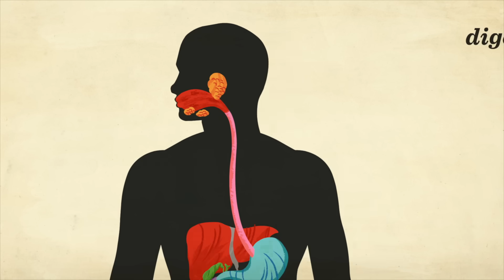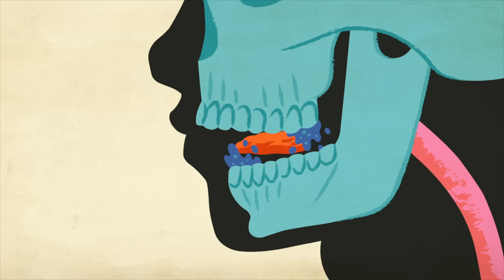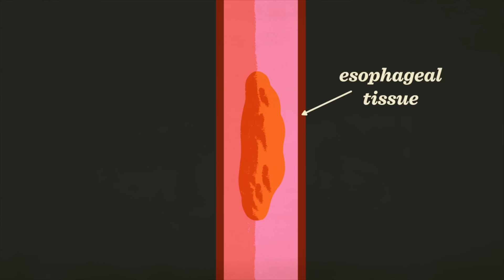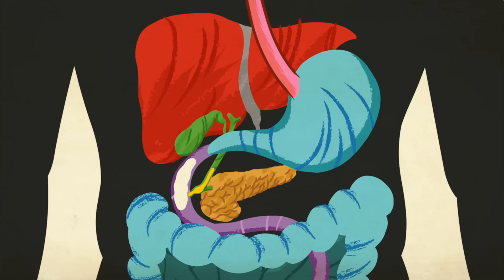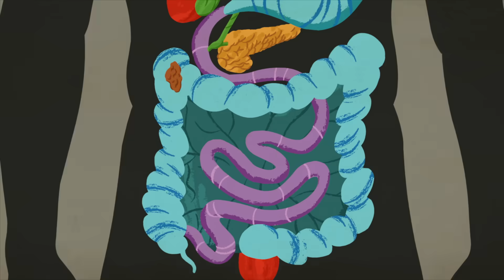आपका पाचन तंत्र कैसे काम करता है - एम्मा ब्रायस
आपके भीतर लगातार मंथन करते हुए, पाचन तंत्र एक दैनिक चमत्कार करता है: यह आपके भोजन को उन महत्वपूर्ण पोषक तत्वों में बदल देता है जो आपके शरीर को बनाए रखते हैं और आपके अस्तित्व को सुनिश्चित करते हैं। एम्मा ब्राइस उल्लेखनीय पाचन तंत्र के माध्यम से भोजन की नौ मीटर लंबी, 40 घंटे की यात्रा का पता लगाती हैं।

सबक Emma Bryce द्वारा, Jeremy Jusay द्वारा निर्देशित।